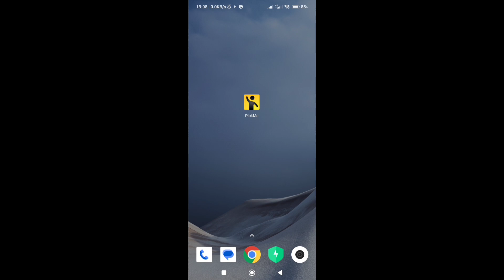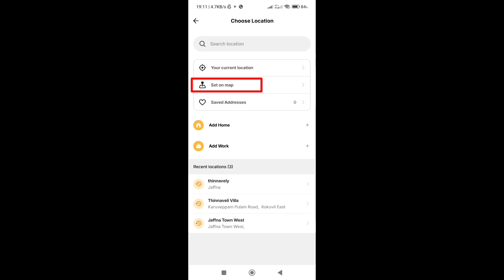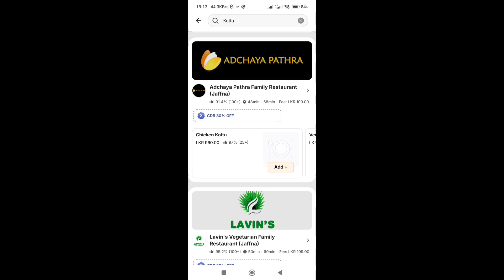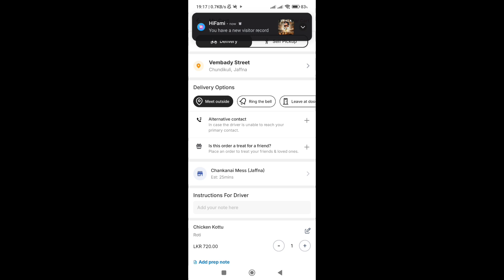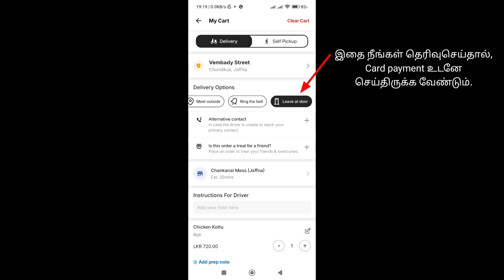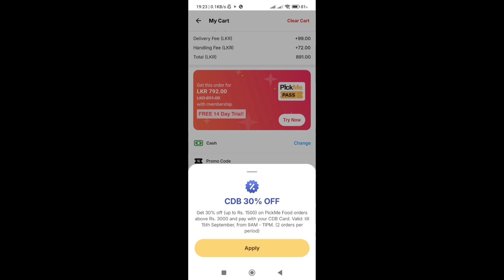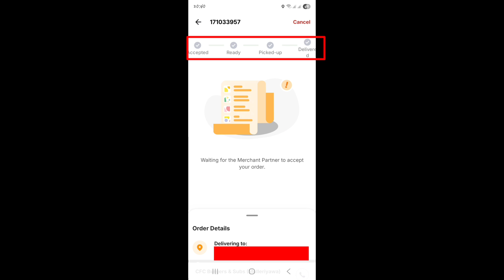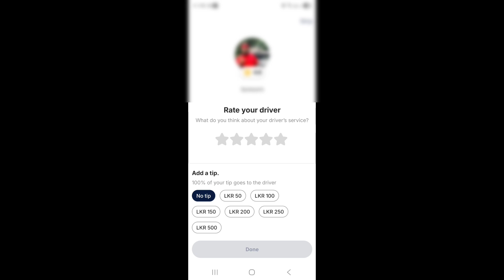PickMe இல் உணவுகளை இலகுவான முறையில் எப்படி Online ORDER செய்வது? | PickMe Food Order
1. Tech News
2. App Reviews
3. Technology Tips & Tricks
4. Online Earnings...